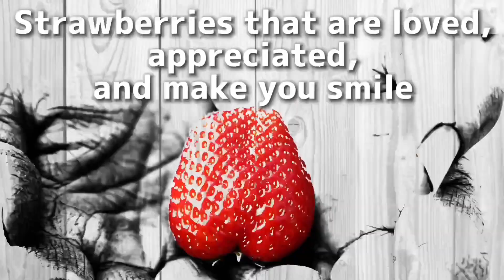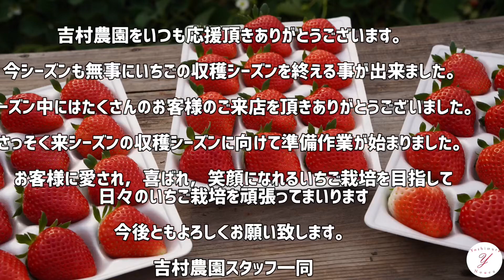【いちご栽培】ポット受けで育苗する理由